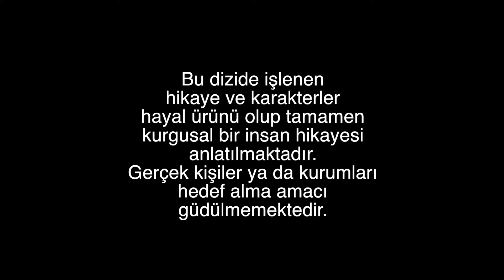Черни пари и любов - Епизод 29 (Български дублаж) | Kara Para Ask